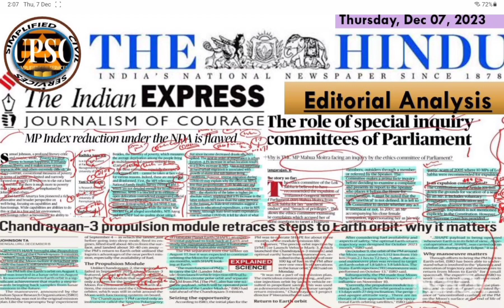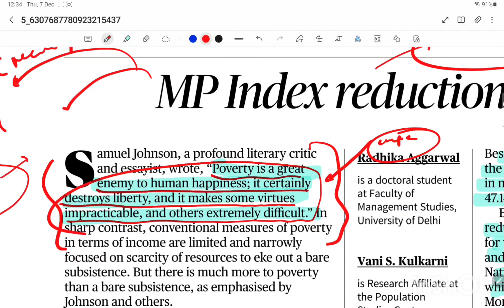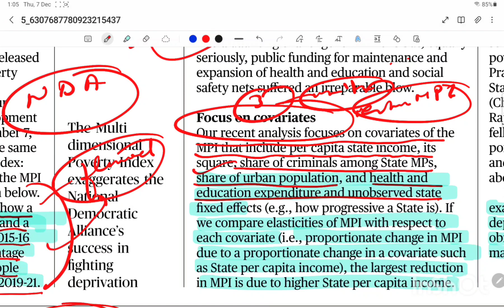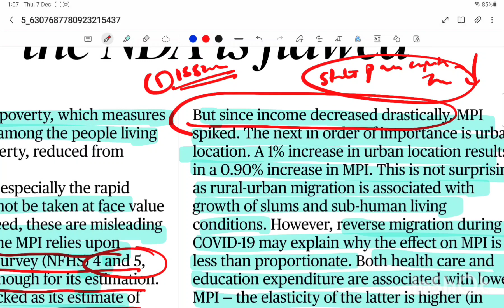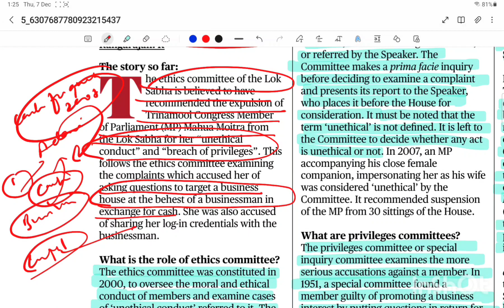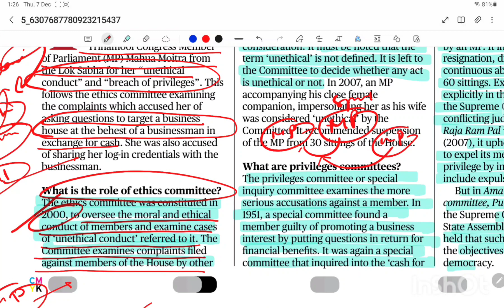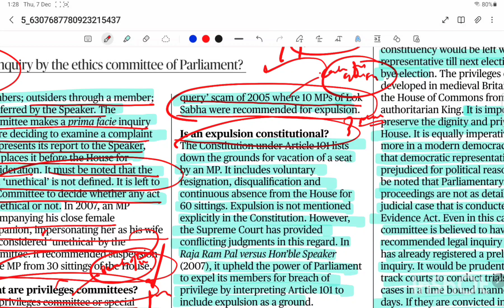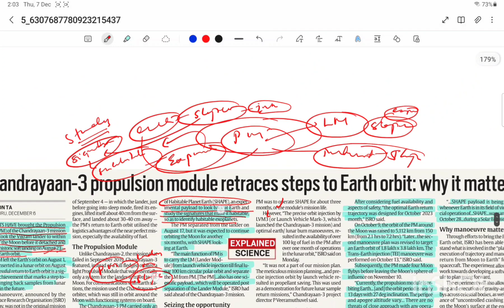7Dec2023#editorialanalysis thehindu indianexpress currentaffairs ethicscommittee chandrayaan3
Welcome to @simplifiedcivilservices